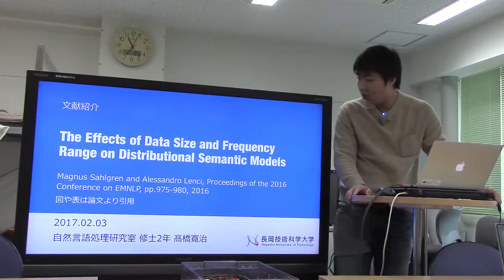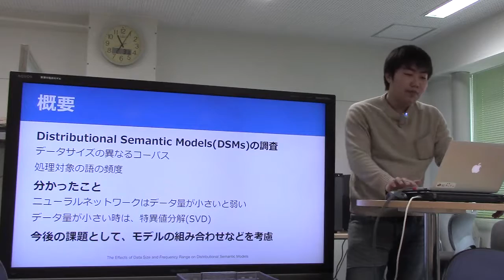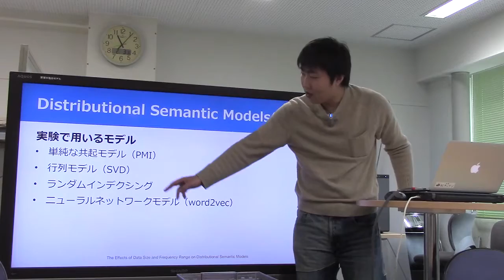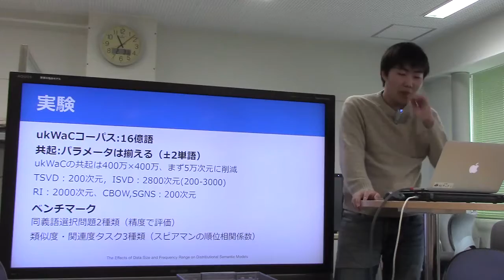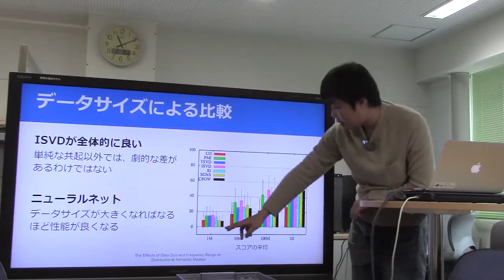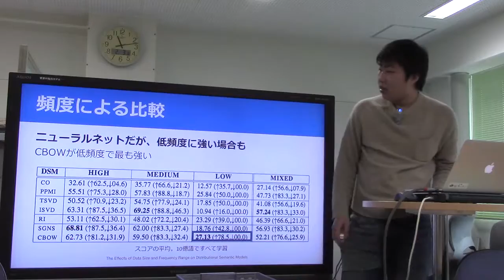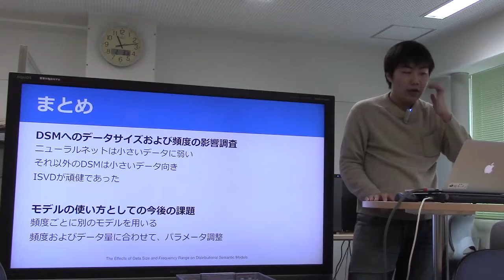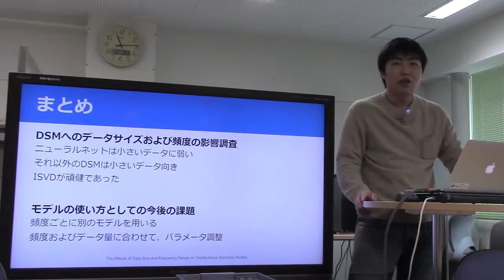文献紹介：The Effects of Data Size and Frequency Range on Distributional Semantic Models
Magnus Sahlgren and Alessandro Lenci. The Effects of Data Size and Frequency Range on Distributional Semantic Models. Proceedings of the 2016 Conference on EMNLP, pp.975-980, 2016